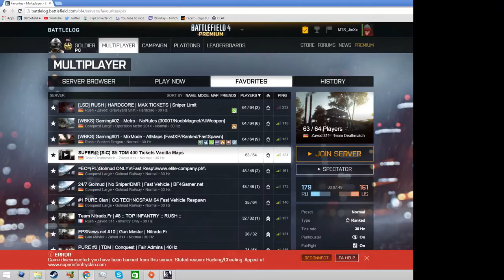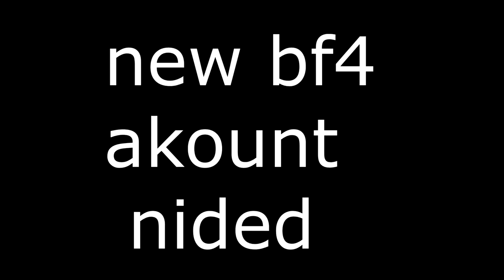banned? [60 FPS]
..This is really getting lame, barely have any servers to play on. This was the last 64 TDM Available in EU. Might buy BF4 Again, This is stupid! Also, the hitboxes are pure shit.